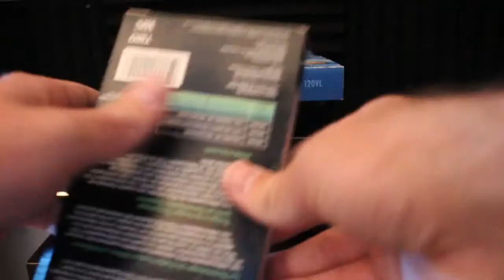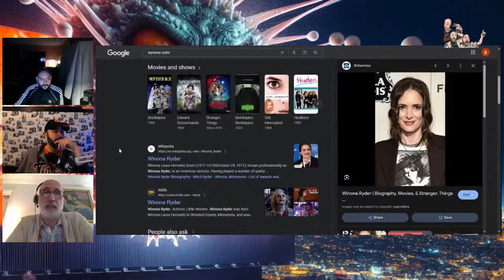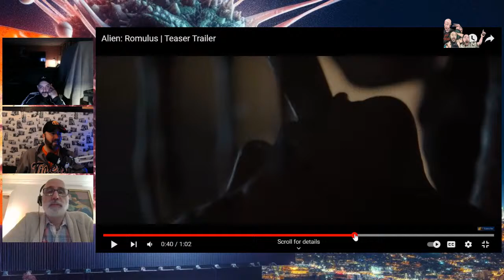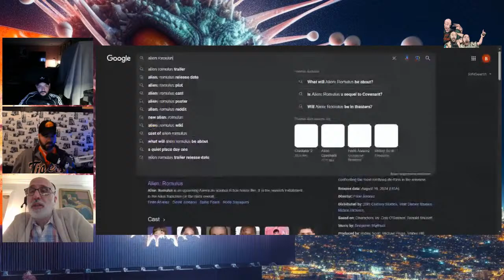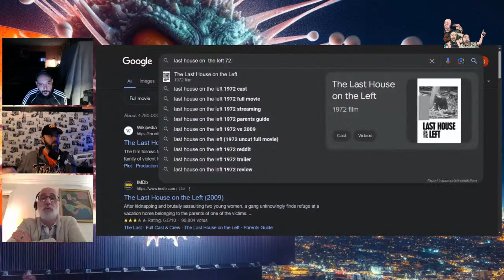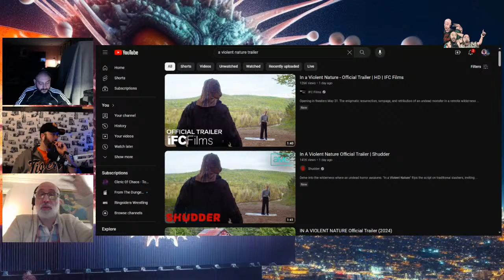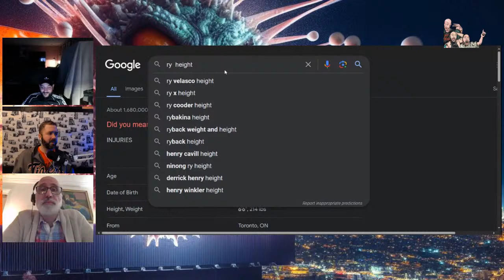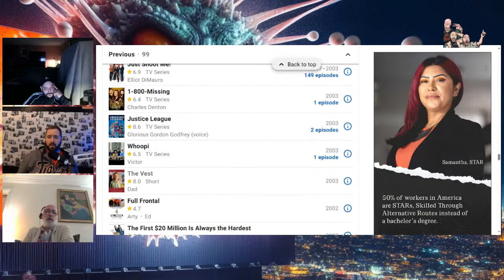Trailers! Trailers! - Spitball Media Podcast 03 21 2024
Lots of trailers to review this week, including

Beetlejuice Beetlejuice

Alien: Romulus

A Violent Nature

Kaos

and more...

Join us live each Thursday around 9:00 pm eastern @Spitball Media - YouTube

Audio Podcast direct download link available morning after (right click and save)

Bonus content and exclusive episodes

socials:
Twitter: @Spitball_media Facebook, Instagram and YouTube: @spitballmedia
Jon: @iamjondraper
Shah: @planet.mondo @nuclearheat
Brian: @bshowbrian